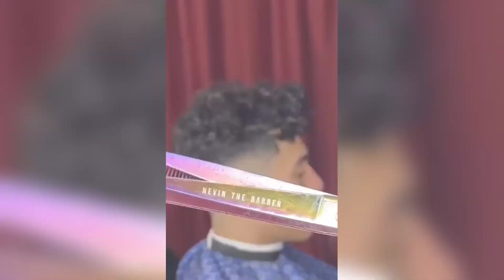TÊNDENCIA PARA 2022 DE CORTE DE CABELO MASCULINO | BARBER HYPE Parte #5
AS NOVAS TÊNDENCIA DE 2022 TA AQUI, NOVOS PENTEADOS NOVAS TECNICAS DE PRA VOCÊ BARBEIRO OU CLIENTE.

QUE ESTA PENSANDO EM MUDAR O VISUAL PARA TODOS TIPOS DE TEXTURAS DE CABELO.

haircuts
haircuts for boys
haircut styles
haircuts for women
haircut for men
haircut styles for men
haircut designs
a haircut fade
haircut black men
corte de cabelo masculino
corte de cabelo degradê
corte de cabelo masculino crespo
corte de cabelo americano
corte de cabelo americano baixo
corte de cabelo americano cacheado
corte de cabelo americano com listra.